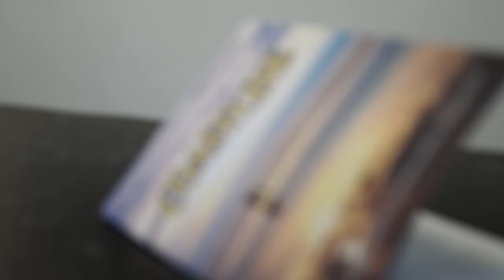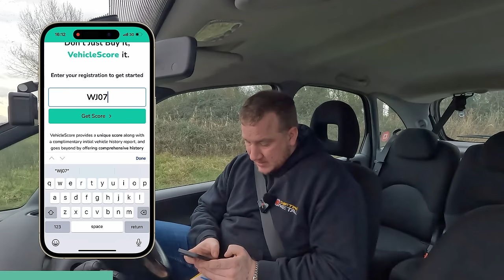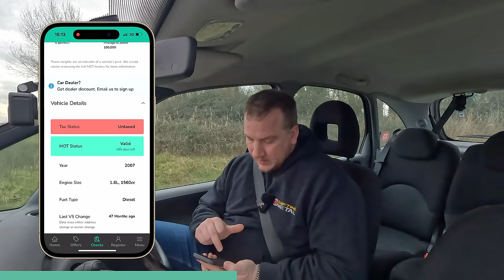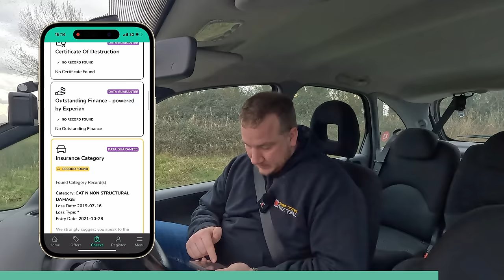I Bought A Cheap WRITE OFF Picasso for just £200! Can I make a profit?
In today's video, we take a look at a cheap Citroen Xsara Picasso that I just bought, off the back of am advert I placed in a local magazine. It's not exactly prime stock but I think despite the fact that the bumper is the wrong colour and it on's the insurance register, there could still be profit in it!

Let me know what you think, am I being too ambitious with this one?